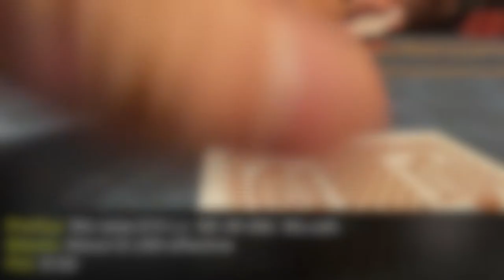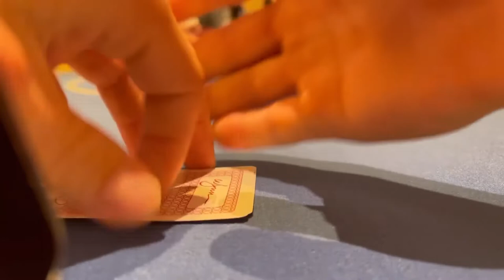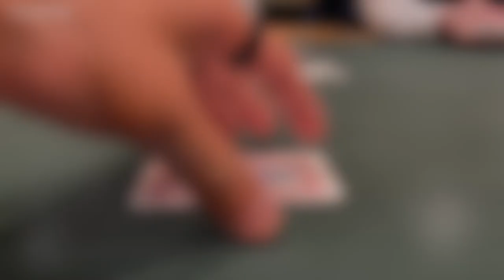Bluffs, Semi-Bluffs, and Chivalry in Poker – Top 10 Poker Vlog Hands of Week 27/2022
TIMESTAMPS:

0:00 Intro

0:51 Hand 10 – Ethan Yau (Rampage)
Paris, Las Vegas, NV

3:16 Hand 9 – Lex Ozias
Bellagio, Las Vegas, NV

5:41 Hand 8 – Alex Duvall
Red Rock Casino, Las Vegas, NV

8:04 Hand 7 – Mariano
Parkwest Bicycle Casino, Bell Gardens, CA

9:50 Hand 6 – Lex Ozias

13:50 Hand 5 – Brantzen Wong
The Gardens Casino, Hawaiian Gardens, CA

15:50 Hand 4 – Lex Ozias
Wynn, Las Vegas, NV

18:22 Hand 3 – Ethan Yau (Rampage)

21:18 Hand 2 – Alex Duvall

23:11 Hand 1 – Kiran Raina (Close2Broke)
Hollywood Park Casino, Inglewood, CA

27:50 Outro